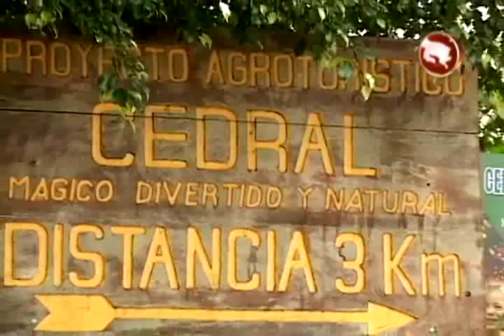Concejo Municipal da voto de apoyo para mejorar camino entre Santa Teresa y Cedral